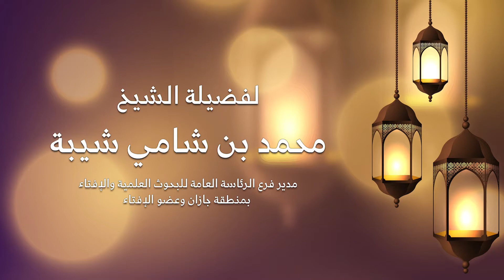النبي ﷺ في رمضان (ثلاثون درساً)، لفضيلة الشيخ: محمد بن شامي شيبة :: الدرس الثالث والعشرون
إنتاج المكتب التعاوني للدعوة والإرشاد وتوعية الجاليات بقرى الملحاء والمخلاف